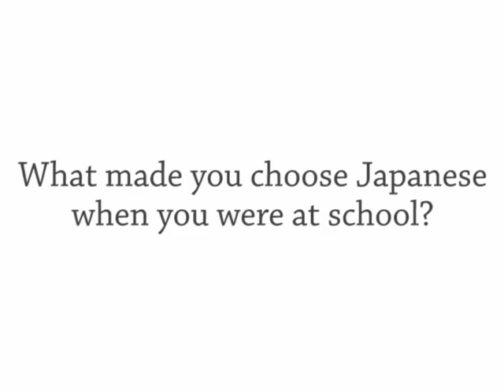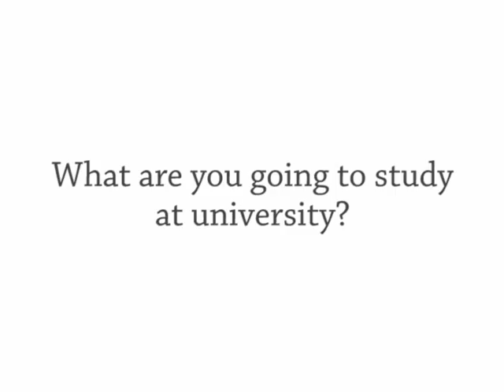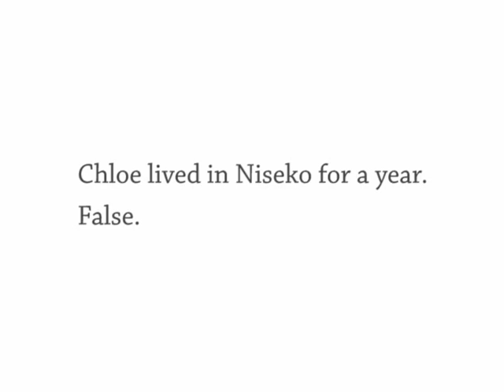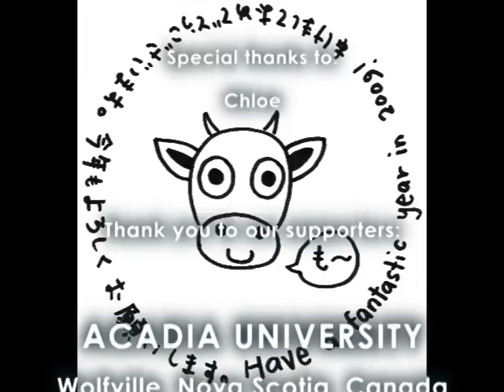#928 Chloe From Paris, Extra Second In 2008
First show of 2009! I hope you had a great holiday (if you had one).

The first guest on tdes in 2009 is Chloe. I thought she was American when I first met her because her English is so fluent. It was interesting hearing about her experience going to an international school. Thanks for being a guest Chloe!

Show 928 Monday 5 January
The Daily English Show